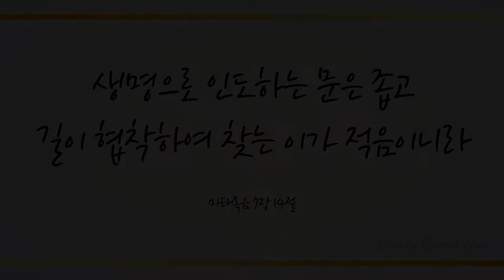주 음성 외에는 (I Need Thee Every Hour, 446장) - 김동규 (Kim Dong Kyu)/(Piano: 현지숙)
부드러운 베이스 바리톤 김동규님이 하나님께 '주 음성 외에는' 을 찬양합니다.
김동규님의 찬양들으시면서 오늘도 예수 그리스도를 만왕의 왕으로 영접하여 하나님 자녀된 구원의 축복을 누리고
그리스도 이름 안에 주어진 하늘과 땅의 모든 권세를 나 자신과 현장에 선포하는 축복 누리시기를 기도합니다~ ^^

**반주에 피아니스트 현지숙 님께서 함께해주셨습니다.